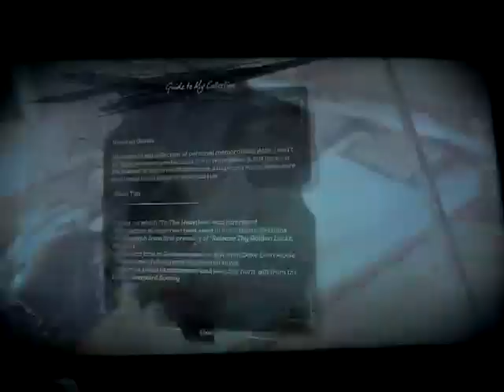Dishonored: death of the Outsider playthrough part 9: death of a cult leader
Part 9 of my playthrough of Dishonored: death of the Outsider